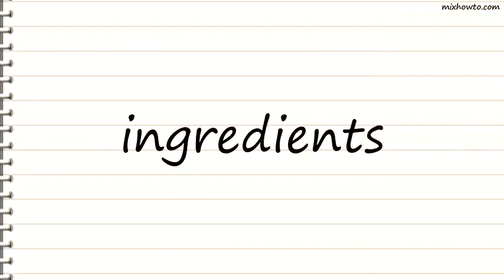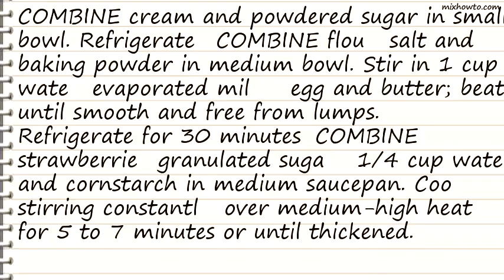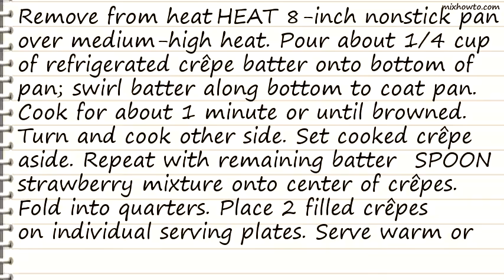Recipe Strawberry Crêpes This looks Yummy!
INGREDIENTS:
●1 can (8 fl. oz.) NESTL&Eacute Table Cream
●2/3 cup (5 fl.-oz. can) NESTL&Eacute CARNATION Evaporated Milk
●4 cups hulled and halved strawberries